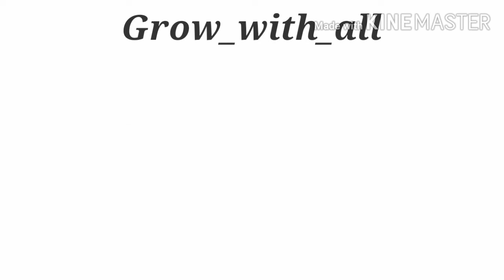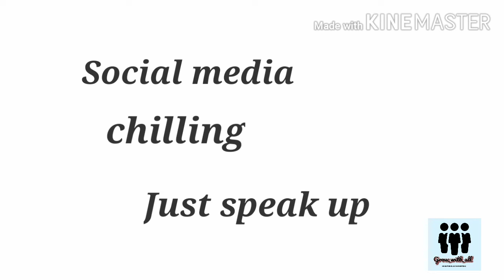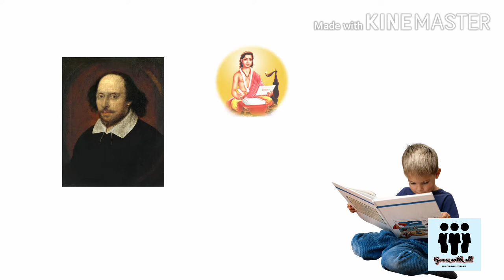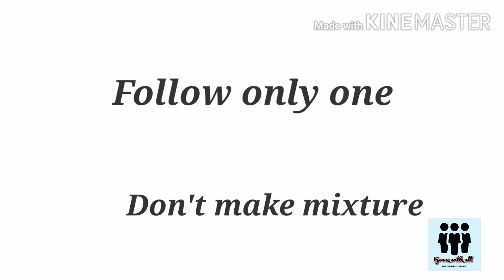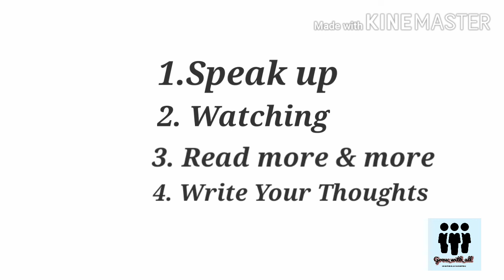Speak in English //इंग्रजी बोलायला शिका केवळ ४ स्टेप्समध्ये//Spoken English//explains in Marathi//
This is my new channel on you tube . And this video about Speak in English by following only 4 steps. Full explained in Marathi. 4 Basic steps.

Qus

1. English kase bolave ?
2. English kase shikave?
3. Spoken English class?
4. Spoken English class in marathi?
5. Speak in English
6. Speak in English marathi Explaination

  This is an educational and motivational channel. We help people to learn  English and try to guide them for successful life with the help of some images.
If any image you find that is used in it is yours, it could be mistakenly and we are really sorry for that. Thank you😊🙏🏻